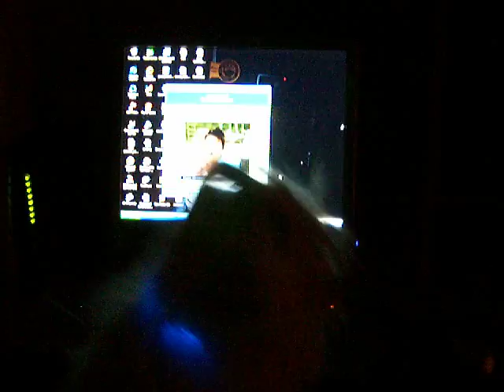Dubber Rockin Out to Poor Unfortunate Souls-JB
My dog loves jonas brothers. this is what she does in her free time. tune in next week to see her rockin out to One Day At A Time. =)